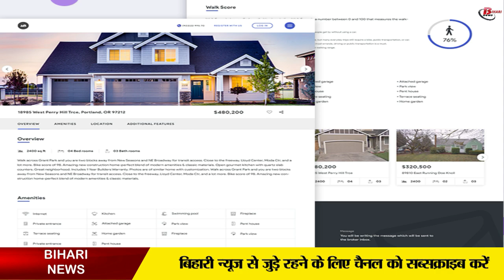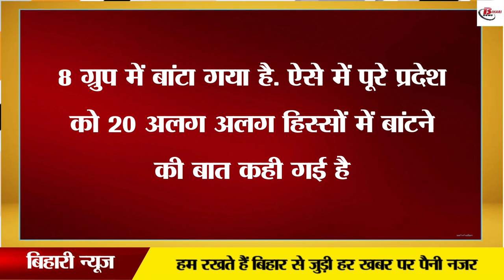बिहार के इन 99 शहरों का होगा GIS मैपिंग, यह होगा फायदा